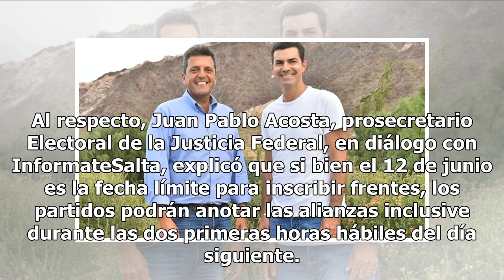Elecciones: otorgaron un “plazo de gracia” para la presentación de alianzas